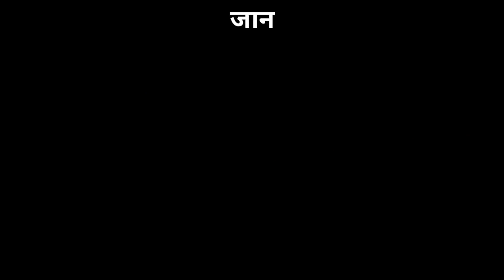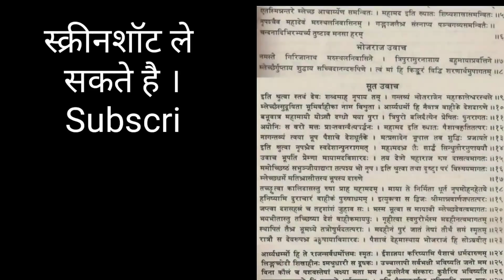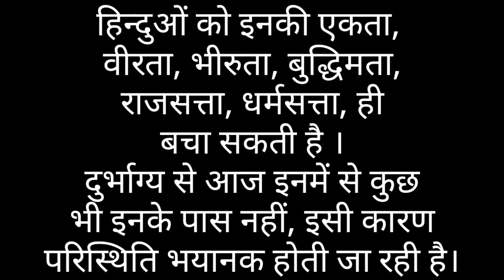भविष्य पुराण है हिन्दू धर्म की दुर्गति का कारण ! Thanks Bharat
आज हर जगह हिन्दुओं पर अत्याचार हो रहा है । बुरी तरह पिट रहा है । इसका कारण है अधर्म को धर्म मानकर अपनी कायरता को वीरता समझना।
सपनों की दुनिया जब से हिन्दुओं ने बनाई है तब से ही दुष्टों, राक्षसों, दस्युओं ने इनपर अत्याचार शुरू किए है, अन्यथा हिन्दुओं की ओर आंख उठाकर देखने की हिम्मत किसी मां के लाल में नहीं थी ।
यह वीडियो प्रत्येक हिन्दू पक्षपात रहित होकर, बुद्धिपूर्वक देखे व समझे । मैं कभी हवा में बात नहीं करता, बिना तथ्यों, तर्क, वैज्ञानिक दृष्टिकोण के कभी कुछ नहीं बोलता । यह किसी सत्य सनातन धर्मी को शोभा भी नहीं देता है।
अतः यदि हिन्दू रामायण व महाभारत की विशुद्ध घटनाओं को पढ़कर उनपर अमल करने लग जाये तो पागल कुत्तों का सफाया अगले दिन से शुरू हो सकता है। अन्यथा जो कश्मीर, केरल, पश्चिम बंगाल, उत्तर प्रदेश, महाराष्ट्र आदि में हो रहा है वह पूरे देश में होगा और आप मूकदर्शक बनकर हाथ पर हाथ रखकर बैठे रहेगा ।